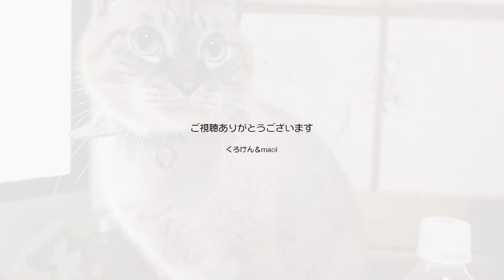ジャンくんとポンちゃんそれぞれにお気に入りの場所【Jean & Pont 2277】2020/10/17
ジャンくんとポンちゃんにはそれぞれお気に入りの場所があって、いくつかのポイントをその時々で使い分けています。
日のさす窓際にはペット用のアンカを設置したのでますます２匹の人気の場所となっています。
ジャンくんはテーブルの下の猫ベッドもお気に入りでよく眠れるようです。
ポンちゃんはたくさんのお気に入りポイントがあって最近では誕生日プレゼントでもらったコタツ型のキャットハウスにもよく入ります。
でも一番好きなのは赤いチェックのブランケット、ママの上で寝るポンちゃんはめちゃめちゃ可愛いです。

2020年ジャン＆ポンカレンダー
2020年キトンシッティングカレンダー（ラブ、シオン、アンズ、チャコ、カオリン）